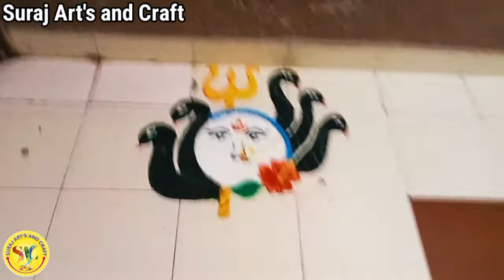Day-1 White Colour Rangoli | Navratri 1st Day Rangoli | Happy Navratri | Suraj Art's and Craft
From Today means 26th September Navratri is Starting. From Todwt in all over India everyone will celebrate Navratri Festival, In Gujarat Navratri is the biggest Festival. 9 Days of Navratri I wish Maa Durga blessed everyone and Once again Happy Navratri

Dasvi Ka Result Episode 3 and Navratri Special Comedy video Coming Soon on Suraj Dali Channel